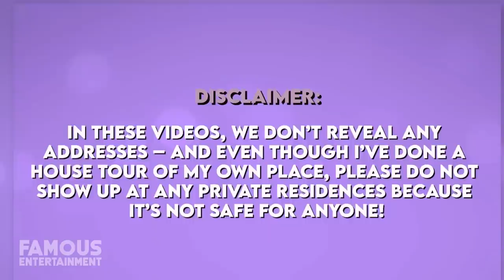Wendy Williams | House Tour | New York Bachelorette Pad & New Jersey Mansion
Wendy Williams has recently snagged herself a brand new $4.5 million in the heart of New York City. The purchase came just weeks before she announced she was taking a break from The Wendy Williams Show, and the luxury building boasts amenities like chalet fireplaces, a full pet spa, and much more. Wendy was searching for a new home after selling her New Jersey mansion last year and has since been renting a stunning bachelorette pad in Manhattan for a whopping 15K per month. Today, we’re going to check out all of her homes.